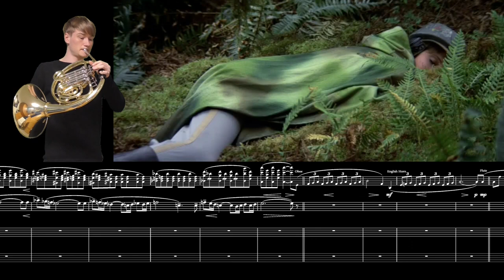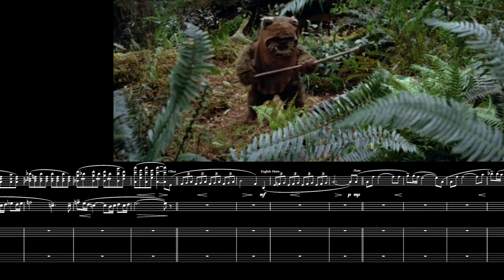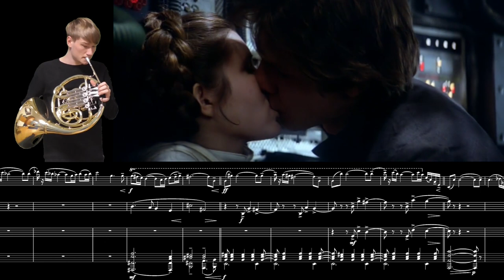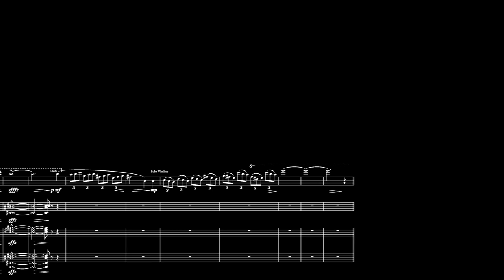STAR WARS - Princess Leia's Theme - entire brass section on French Horn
Princess Leia's Theme - STAR WARS Episode IV - John Williams (1977)

Entire Brass Section of STAR WARS - Princess Leia's Theme on French Horn:

French Horn 1-4
Trumpet 1-3
Trombone 1-2
Bass Trombone
Tuba

The trumpet and tuba parts were artificially transposed in order to get the correct pitch.